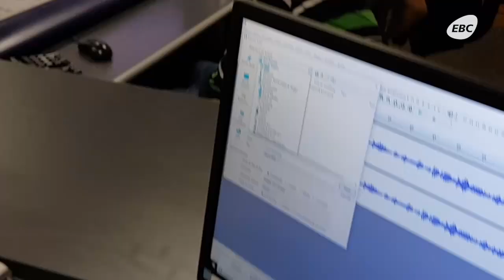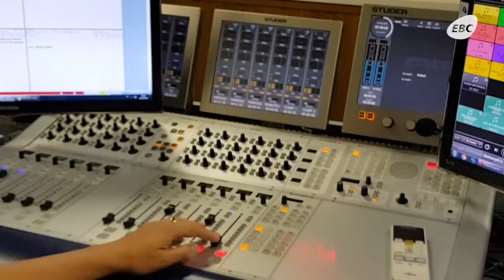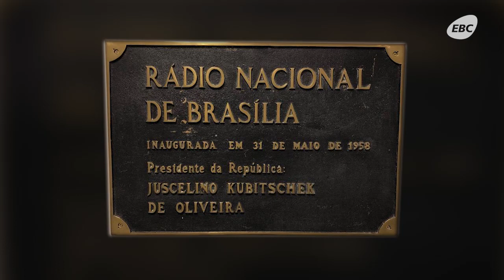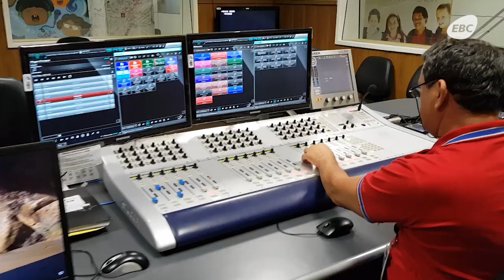Repórter da Rádio Nacional apresenta estúdios da EBC em Brasília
O Dia Mundial do Rádio foi comemorado na última quarta-feira (13), e neste sábado (16) é Dia do Repórter. E por que não juntar as duas celebrações numa mesma homenagem? O repórter Victor Ribeiro, da Rádio Nacional, fez um passeio pelos estúdios e redações das Rádios EBC em Brasília. Veja só!